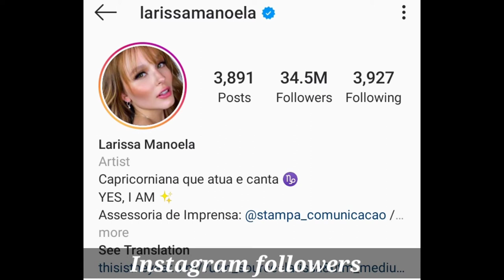Larissa Manoela Taques Elias Dos Santos Lifestyle, Biography, Age, Height, Weight, Hobbies.